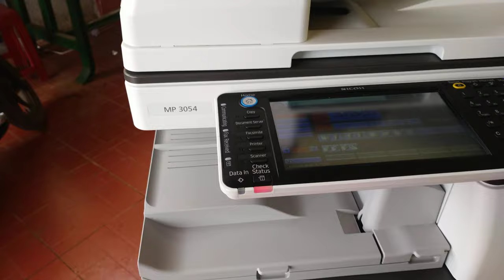Review máy photocopy Ricoh MP 3054, 4054, 5054 tại Buôn Ma Thuột - Đắk Lắk - Đăk Nông